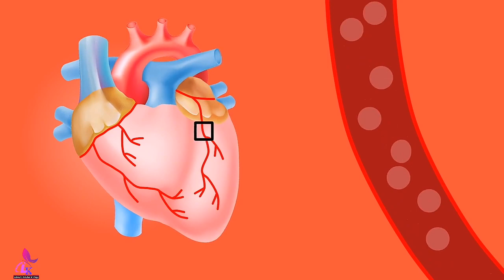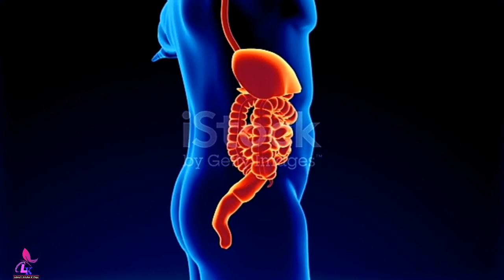রোগ প্রতিরোধ ক্ষমতা কম হওয়ার লক্ষণগুলো কি?|| আপনার শরীরে রোগ প্রতিরোধ ক্ষমতা কম কিভাবে বুঝবেন?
রোগ প্রতিরোধ ক্ষমতা কম হওয়ার লক্ষণগুলো কি?|| আপনার শরীরে রোগ প্রতিরোধ ক্ষমতা কম কিভাবে বুঝবেন?|| How to Calculate Low Immunity Problem?|| How to Understand You Have Low Immunity Problem?|| Laboni's Kitchen & Vlogs

rahmanlaboni5813@gmail

Top 7 Non Stick Pan Cleaning Hacks|| How to Clean Non Stick Pan Oil Grease?|| Bangla Vlog

অজান্তেই সাধের ফ্রিজে করোনা বাসা বাধতে পারে|| ফ্রিজ ও ফ্রিজের খাবার কিভাবে করোনা মুক্ত করবেন?:

যেভাবে মাছ মাংস খেলে করোনা হবে না|| কাঁচা মাছ ও মাংস কিভাবে করোনা মুক্ত করে ফ্রিজে সংরক্ষণ করবেন?

কিভাবে আজ কাঁচা বাজার ও সবজি ভাইরাস মুক্ত করে ফ্রিজে সংরক্ষণ করলাম?|| ভিডিওটি সবাই একবার হলেও দেখবেন

কাঁচাবাজার ও শুকনো বাজার কিভাবে খুব দ্রুত ভাইরাস মুক্ত করবেন?| বাজারে যাওয়ার পূর্ব ও পরবর্তী সচেতনতা

এই ৫ পানীয় পান করলে যেকোন ভাইরাস, ব্যাকটেরিয়া দূরে থাকবে|| ৫ পানীয় রোগ প্রতিরোধ ক্ষমতা বাড়াবে বহুগুণ

করোনার হাত থেকে বাঁচতে চাইলে ভুলেও এই ৫টি খাবার খাবেন না এবং এই ১২টি খাবার বেশি খাওয়ার অভ্যাস করুন

২৭ টি খুব কার্যকরী কিচেন টিপস যা কিচেনের কাজকে বহু গুণ সহজ করবে|| 27 Very Useful Kitchen Tips|| Kitchen Tips

১৬ টি কিচেন টিপস যা রান্নার কাজকে লক্ষ গুণ সহজ করে দেবে|| 16 Very Useful Kitchen Tips|| Kitchen Tips

Vlogger Laboni / Laboni Rahman / Blogger Laboni / Laboni's Kitchen